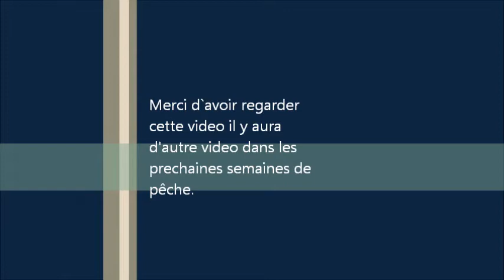Pêche à glace 2015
Voici une autre de mes video de pêche sur glace